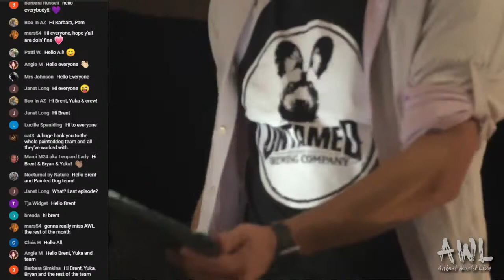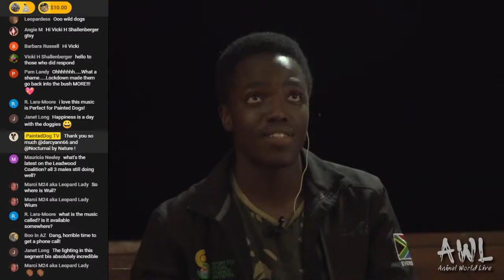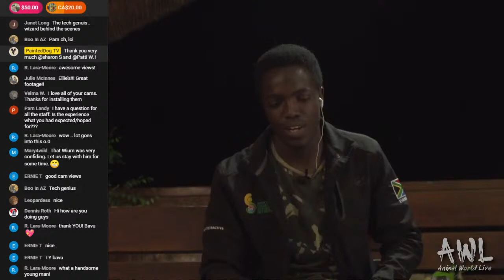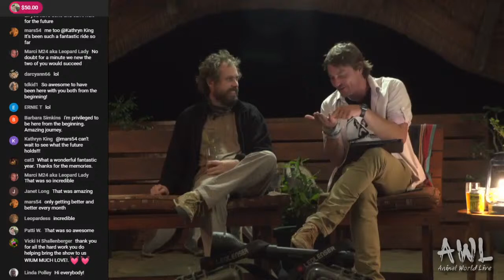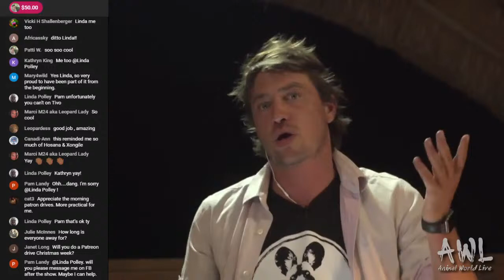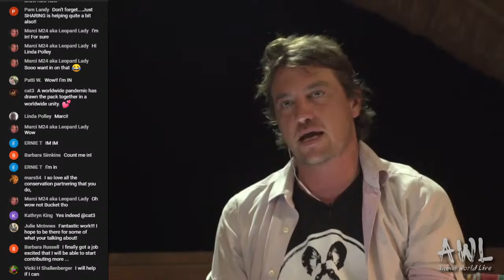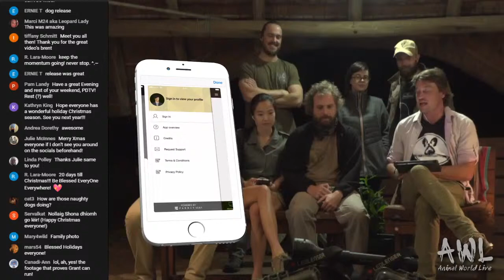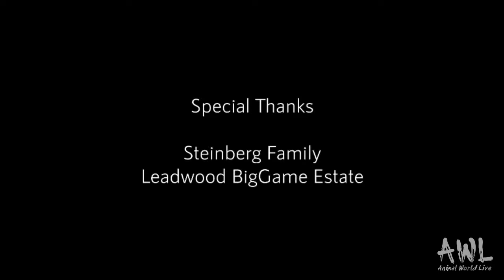Animal World Live with Brent Leo-Smith | 5 December 2020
Join us for all things painted dogs as we celebrate the last week of Painted Dog Month and the last Animal World Live shoe for the year!

This Saturday, Brent Leo-Smith and the team will be looking back on the highlights of the year past. We could not have gotten this far without you and we’d be honoured if you could join us, live or later.

Johannesburg, Sat 5 Dec 2020 at 19:30 CAT
London, Sat 23 Nov 2020 at 17:30 BST
Frankfurt, Sat 5 Dec 2020 at 18:30 CEST
NY, Sat 5 Dec 2020 at 12:30 EDT
LA, Sat 5 Dec 2020 at 09:30 PDT
Rio de Janeiro, Sat 5 Dec 2020 at 14:30 BRT
Moscow, Sat 5 Dec 2020 at 20:30 MSK
Delhi, 5 Dec Oct 2020 at 23:00 IST
UAE, Sat 5 Dec 2020 at 21:30 GST
Shanghai, Sun 6 Dec 2020 at 01:30 CST
Tokyo, Sun 6 Dec 2020 at 02:30 JST
Sydney, Sun 6 Dec 2020 at 04:30 AEST

1. Patron only videos and screenings.
2. Patron only chats with Brent and Wium.
3. Free monthly high resolution photos by Brent.
4. The chance to participate in show development, if you wish.
5. Other exciting on-the-spot Patron only benefits and insights.